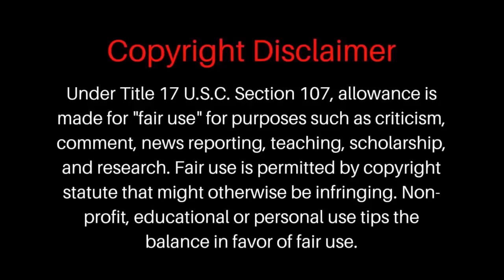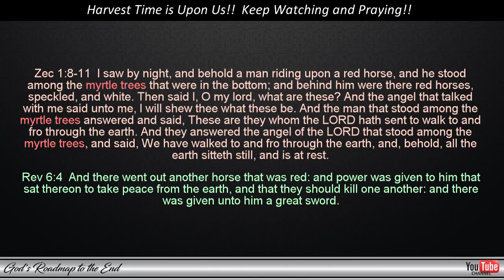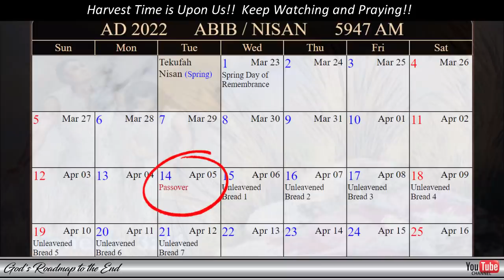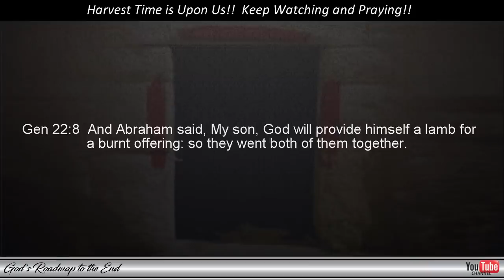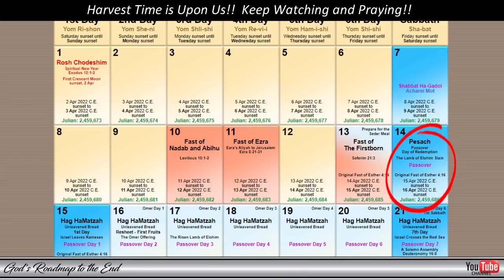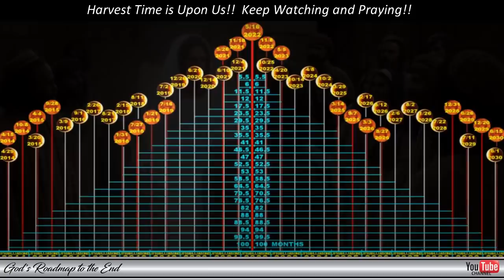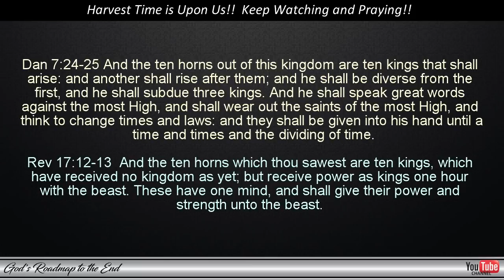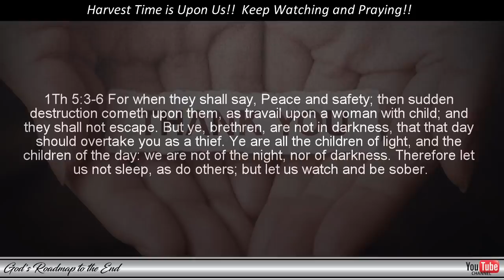For Such a Time as This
Blessings!